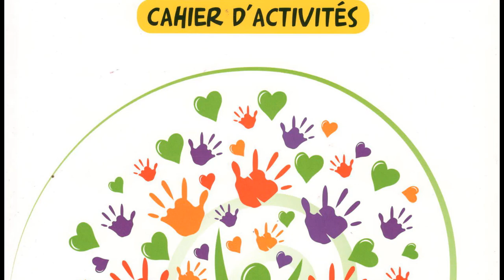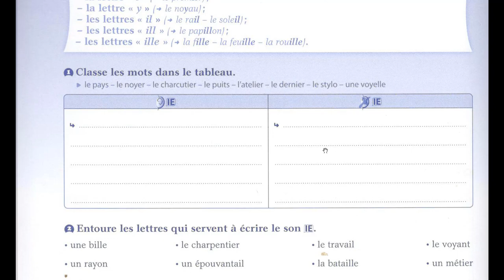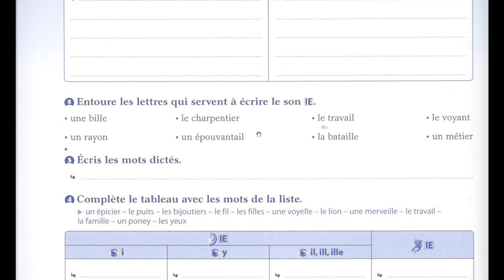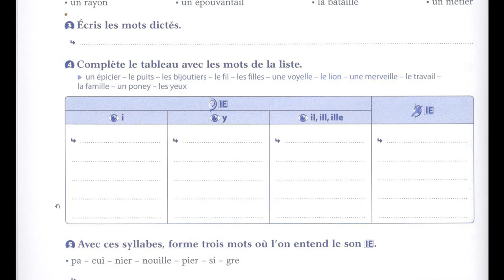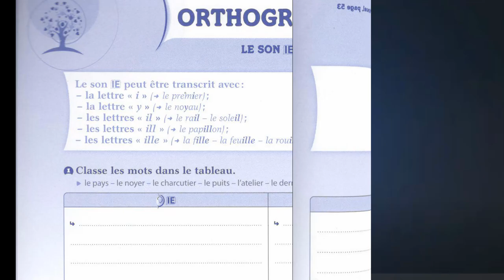Exercices corrigés d'orthographe le son IE ce1 VOIR ABSOLUMENT